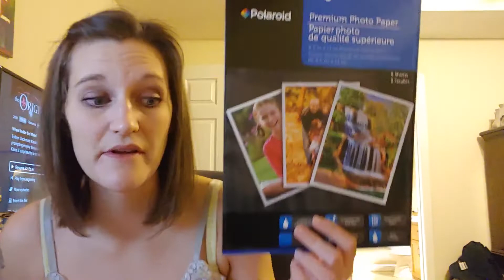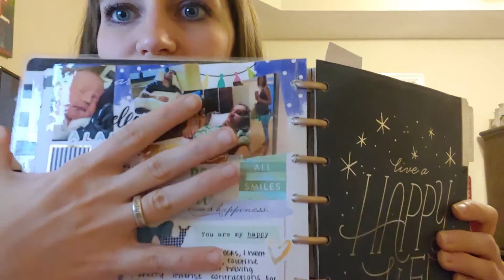They think the Earth is flat..... for real....